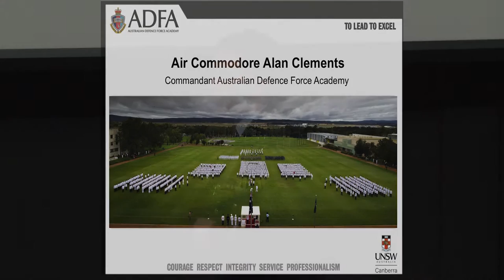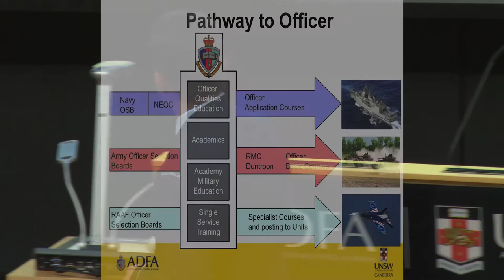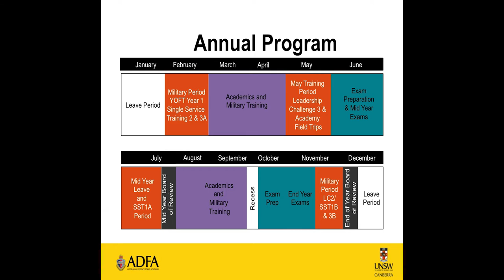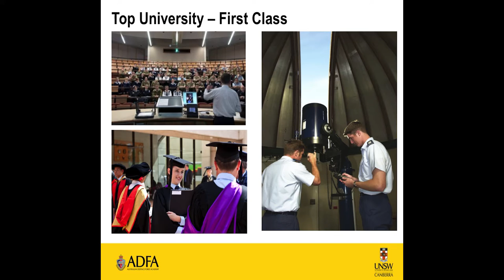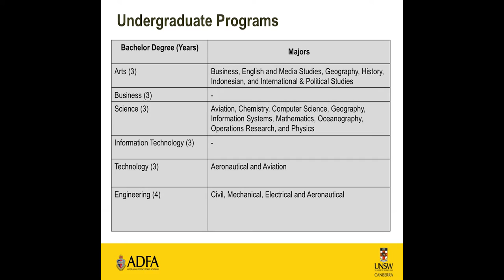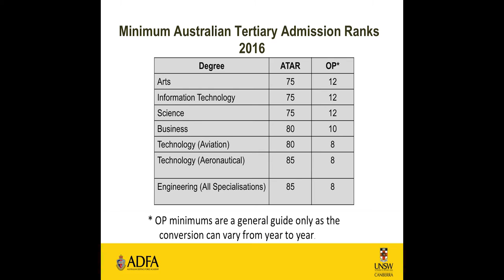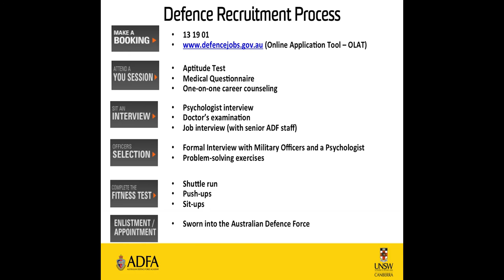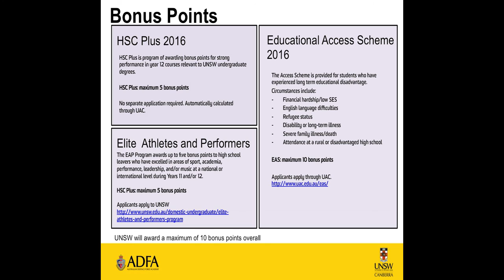Study and Train at ADFA as a Trainee Officer in the Australian Defence Force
Learn about military training and study at ADFA as a future leader for the Australian Defence Force.